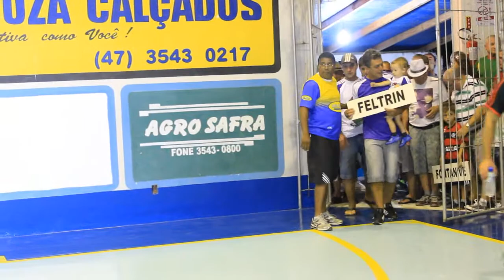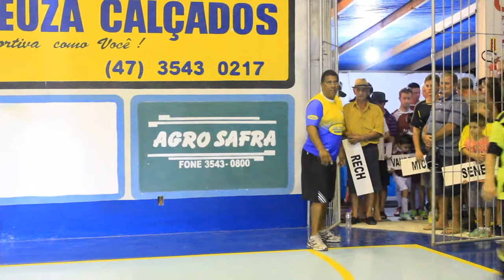IX TORNEIO ENTRE FAMÍLIAS ABERTURA EM RIO DO OESTE SC